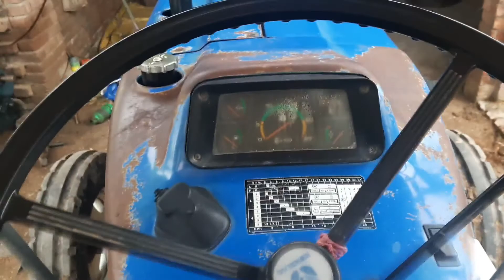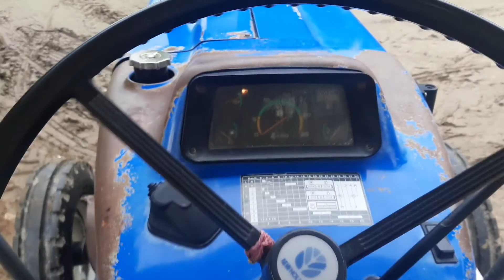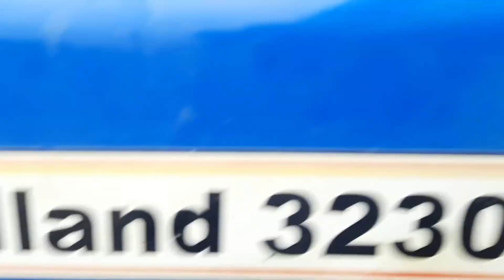Tractor 🚜 di self da kam karvaya | te altinator nu v grease karvaya | Jashan Bela